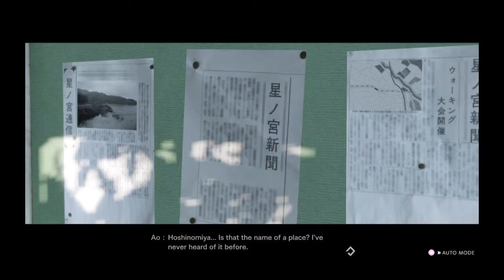BLUE REFLECTION: Second Light Time with yuki (Spoilers)